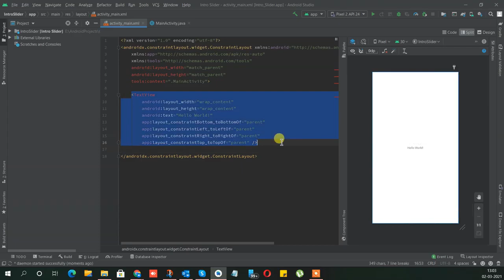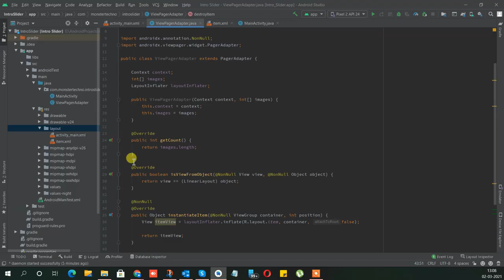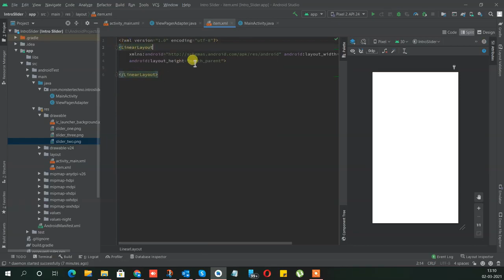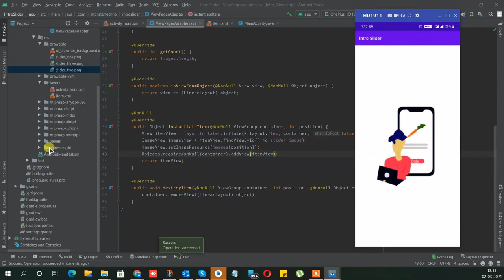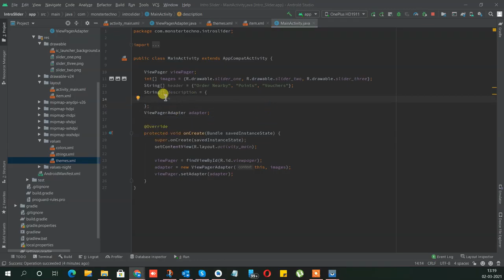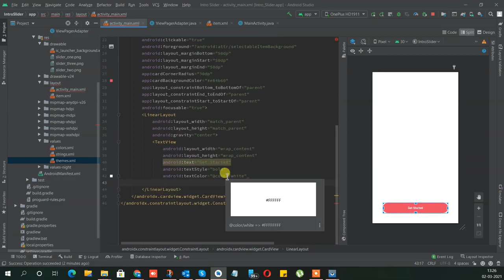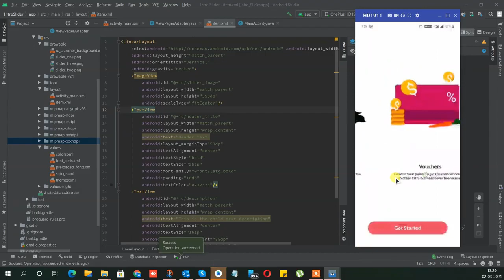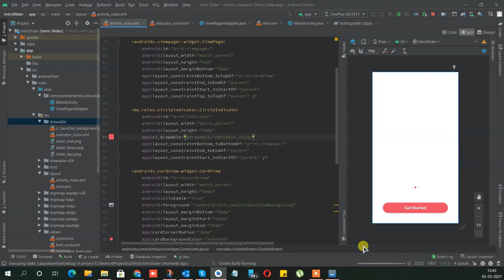Modern UI design | Slider Animation | Android Studio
In this video we gone create slider with swiping animation to the medium screen.